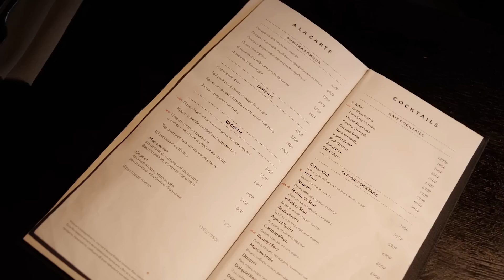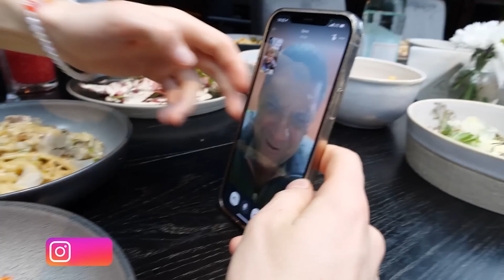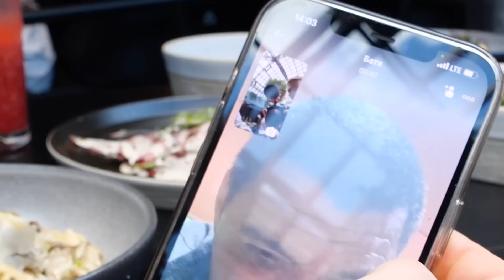ЗАКАЗАЛ ВСЕ МЕНЮ в "КАЙФ"😲 МОРГЕНШТЕРН в ШОКЕ - КАЙФАНУЛИ по ПОЛНОЙ!